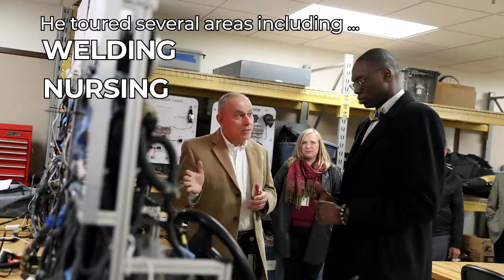Lt.-Gov. visits WCC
Read more about the lieutenant governor's visit to WCC here: wccnet.edu/news-events/articles/view/662/

Michigan Lt.-Gov. Garlin Gilchrist came to campus Feb. 20 to see what WCC is doing to train people for not only today’s careers but tomorrow’s, too. He had a personalized tour around our Occupational Education building, highlighting the welding and robotics machinery and talked with some students, and saw the college’s new simulation labs over in the Technical & Industrial building.